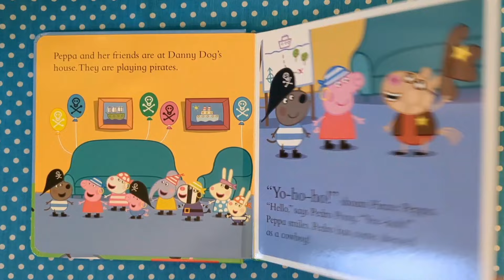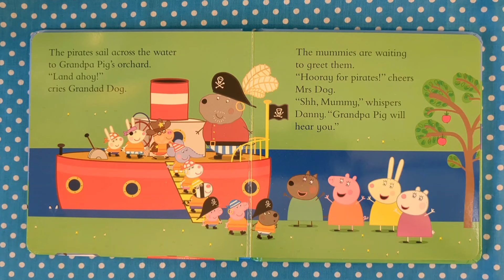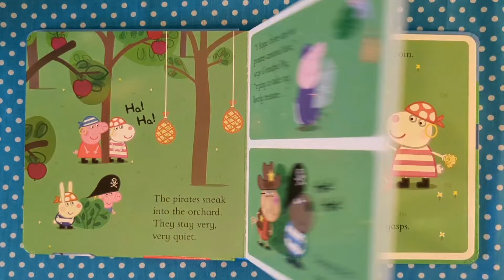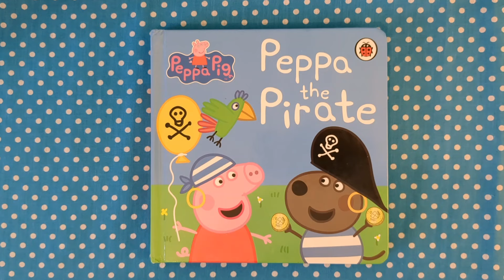Let's read together a Peppa Pig book. Peppa the Pirate. Read along.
Let's read together a Peppa Pig book. Peppa the Pirate

Arrrrr me hearties!

Peppa and her friends are having lots of fun playing pirates at Danny Dog's house, especially when Grandad Dog takes them on a special pirate mission.

Grandpa Pig's taken his golden treasure, can Peppa and her pirate pals find it?

This new Peppa Pig adventure is perfect for little pirates everywhere!

Featuring: Peppa Pig , George Pig , Mummy Pig , Daddy Pig , Madame Gazelle , Danny Dog , Rebecca Rabbit , Suzy Sheep , Mandy Mouse , Penny Polar Bear